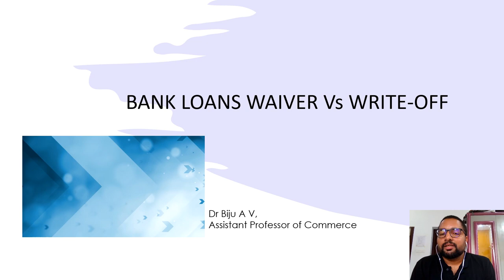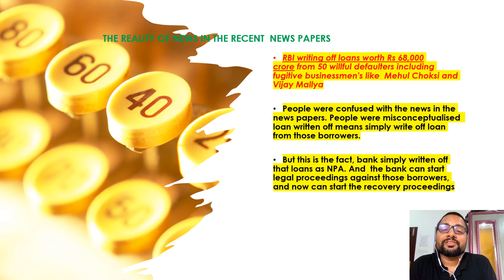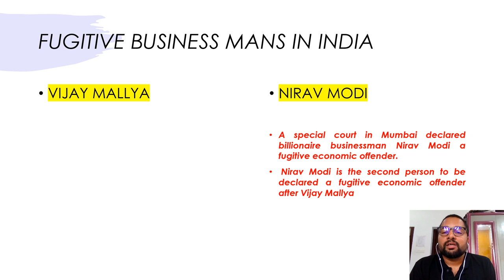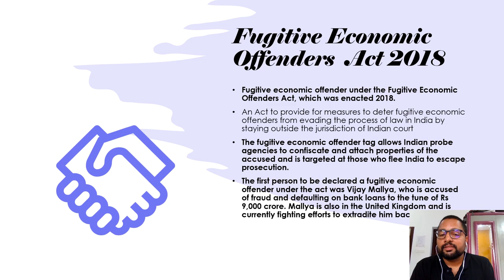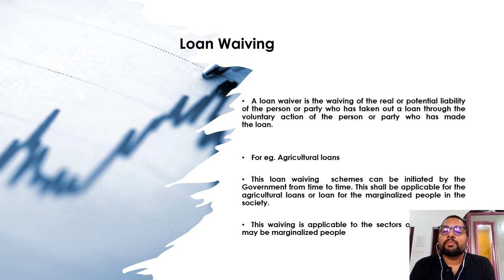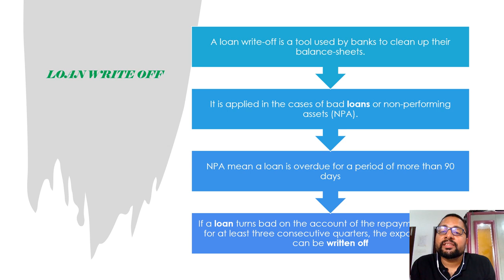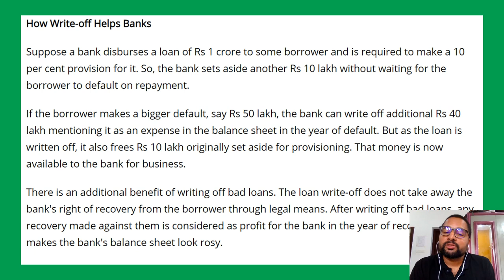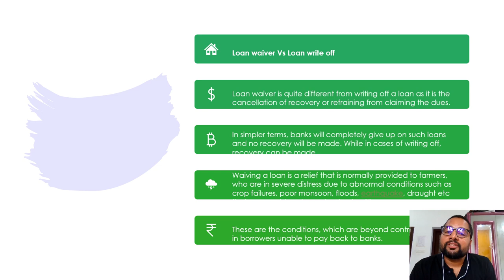Bank Loan Waiver Vs Write off Debate (Malayalam)...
This video explains the distinction between Bank Loan Waiver and Bank loan Write off. People can be able to understand the concept of Loan Waiver and Loan write off activities done by the Commercial Banks.